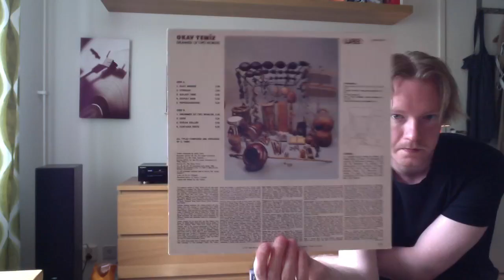ND for Vinyl Finds #121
Needle Drops for the last video. Bad sound quality. sorry... =)

Okay Tamiz - 1min
John scofield - 1min
Erik Enocksson - 2min
Philemon - 1min
Thore - 30sec
Jazzbalett - 1.15min
kullrusk - 1min
Nacka forum - 1min